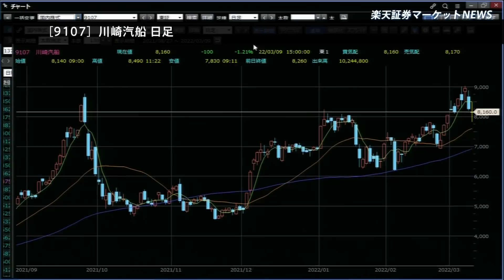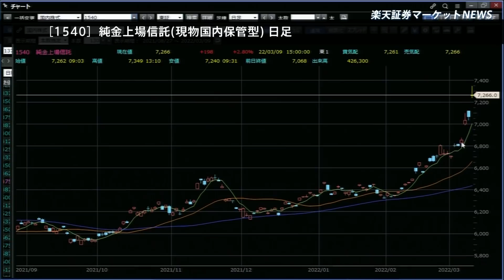楽天証券マーケットＮＥＷＳ 3月9日【大引け】